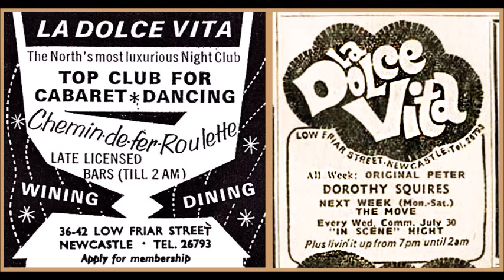Newcastle Gigs - La Dolce Vita Nightclub Low Friar Street 1963